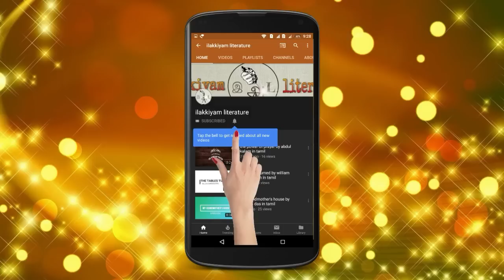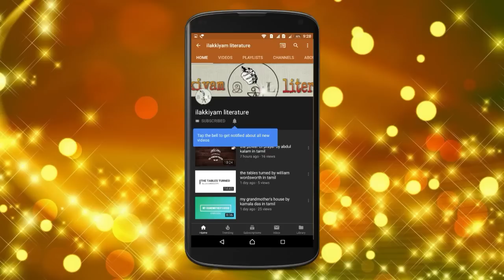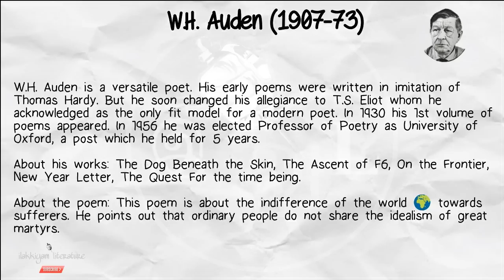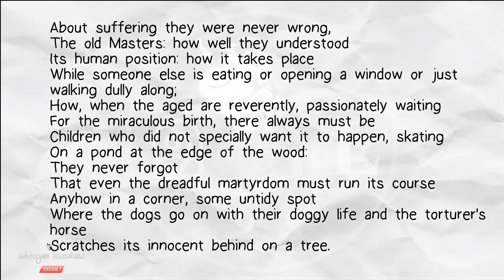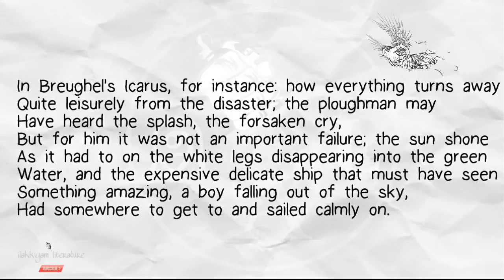musee des beaux arts by w h auden in tamil | poem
About suffering they were never wrong,
The old Masters: how well they understood
Its human position: how it takes place
While someone else is eating or opening a window or just walking dully along;
How, when the aged are reverently, passionately waiting
For the miraculous birth, there always must be
Children who did not specially want it to happen, skating
On a pond at the edge of the wood:
They never forgot
That even the dreadful martyrdom must run its course
Anyhow in a corner, some untidy spot
Where the dogs go on with their doggy life and the torturer's horse
Scratches its innocent behind on a tree.

In Breughel's Icarus, for instance: how everything turns away
Quite leisurely from the disaster; the ploughman may
Have heard the splash, the forsaken cry,
But for him it was not an important failure; the sun shone
As it had to on the white legs disappearing into the green
Water, and the expensive delicate ship that must have seen
Something amazing, a boy falling out of the sky,
Had somewhere to get to and sailed calmly on.